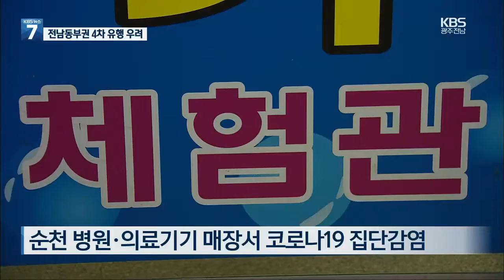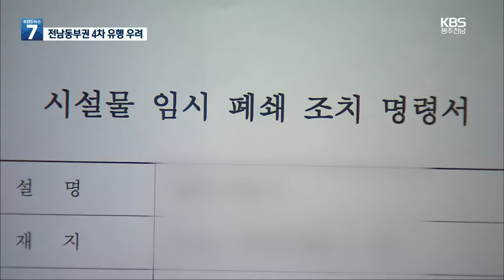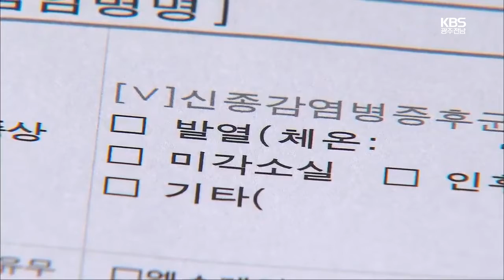순천서 집단 감염 발생…4차 대유행 우려 / KBS 2021.04.05.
[앵커]

 순천에서 코로나19  집단 감염이 발생했습니다.

 지난 1월 지역 유행 이후  석달 만입니다.

 확진자 대부분이  7, 80대 노인들로 병원과 의료기기 매장을 매개로  전파된 것으로 추정됩니다.

 순천시는 곧바로 사회적 거리두기를  2단계로 격상했습니다.

 정아람 기자가 보도합니다.

 [리포트]

 순천역과 전통시장인 아랫장 인근의  한 병원입니다.

 어제 오후 호흡 곤란 등으로  종합병원 응급실을 찾았던   확진자 3명 모두, 최근 이 병원에서 치료를 받았습니다.

 이들 가운데 1명은   병원 근처 의료기기 매장을   수차례 방문했는데   방역당국의 역학조사에서   이 두 곳을 매개로 한   집단 감염이 드러나기 시작했습니다.

 이틀 사이  순천에서 12명, 여수 1명이  확진 판정을 받았고, 천 여명에 대한  검사 결과는 아직 나오지 않았습니다.

 방역당국은 확진자 대부분이   7,80대 노인들인데다   50대 보험사 콜센터 직원 1명도 포함돼 있다고 설명했습니다.

 병원과 의료기기 매장에서   코로나19 바이러스가 검출되면서 방역당국은 이번 집단 감염이  전남 동부권 내  4차 유행으로 번지지 않을까 촉각을 곤두세우고 있습니다.

 [강영구/전남도 보건복지국장 : "지금 심각한 상황이기 때문에 중앙에 있는 역학조사관이 심층 역학 조사를 하고 있는데요. 순천에서 상당 기간, 시간이 약 10일 정도 흘렀지 않습니까.  그래서 신속하게 순천 시민들이 검사를 할 수 있도록 하겠습니다."]

 순천시는 즉시 사회적 거리두기를 2단계로 격상했습니다.

 유흥시설 5종 외  노래연습장과 목욕장업종 등도   밤 10시부터 이튿날 새벽 5시까지 영업을 제한하기로 했습니다.

 같은 시각 식당과 카페는  포장과 배달만 가능하고, 종교 활동은 좌석수의 20%만  참석 가능합니다.

 [허석/순천시장 : "발생 숫자와 장소· 확진자의 동선 등을 종합해볼 때 지난해 8월의 위기 상황보다 더 심각한 상황이라고 판단됩니다."]

 방역당국은  확진자들의 타지역 방문 접촉 등 감염 경로를 추적하는 한편   이번에 발생한 집단 감염이  코로나19 변이 바이러스에 의한  것은 아닌지 확인할 예정이라고 밝혔습니다.

 KBS 뉴스 정아람입니다.

 촬영기자:김종윤·신한비·김선오